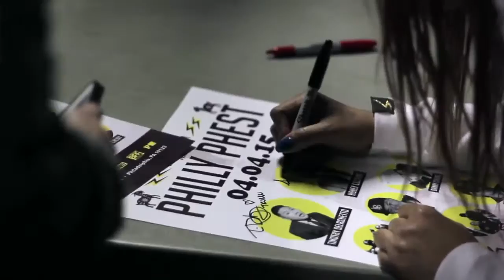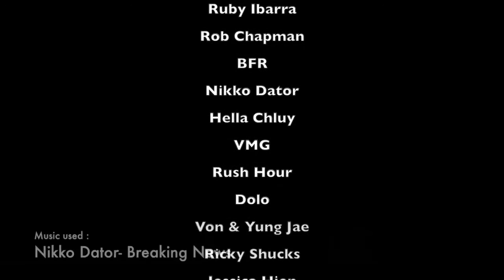Philly Phest 2014